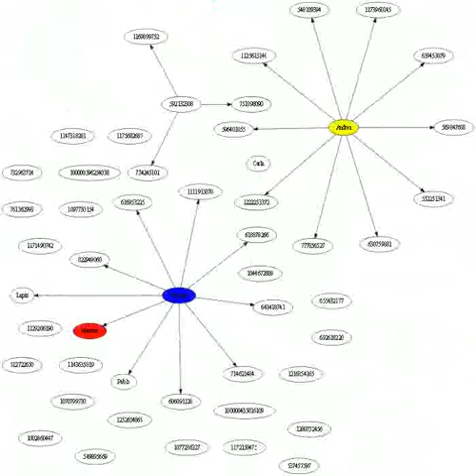Promoción viral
Cómo una promoción va creciendo viralmente en Facebook.